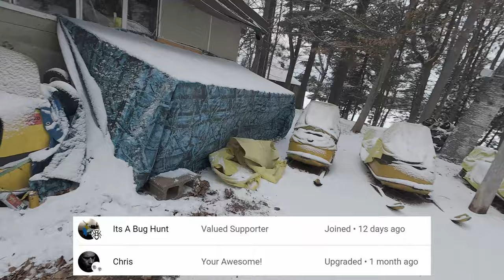Ski Doo Vintage 1967 Olympic 250cc New years Eve Happy new year We got snow